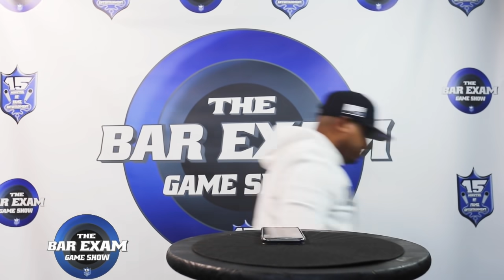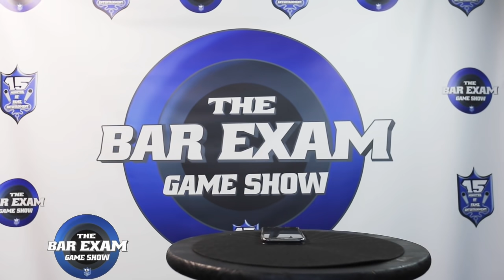THE BAR EXAM GAME SHOW SEASON 5 EPISODE 6 ULTIMATE MADNESS EDITION EZ, LU AND HOLMZIE